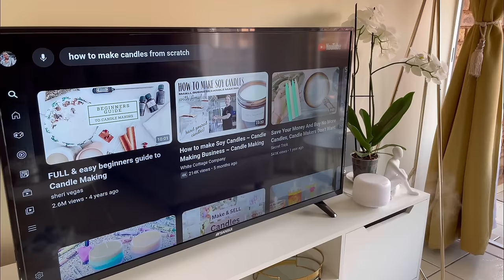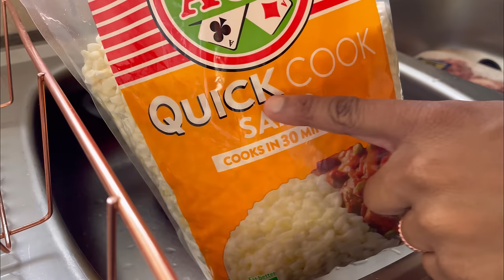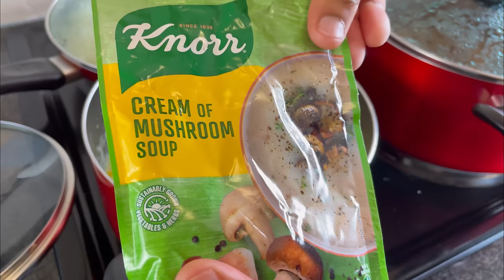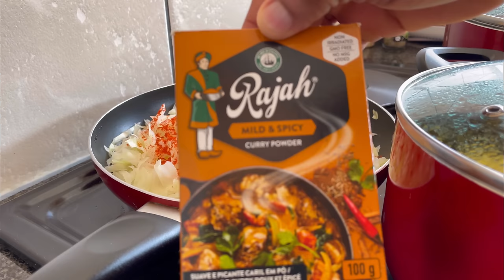VLOG | Vlogtober EP5 | A day in my life | Cook with me | South African YouTuber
Welcome to vlogtober EP5. ENJOY!

Your fave,
Thabang